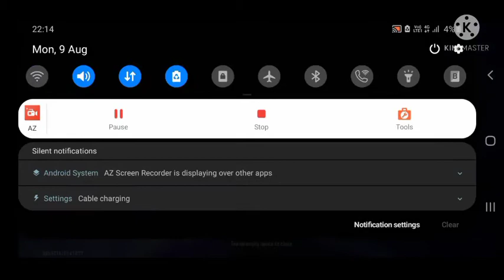999+ no internet prank on lone wolf [S0]